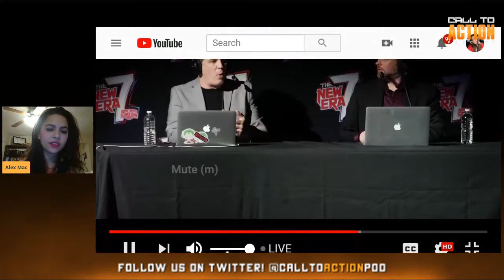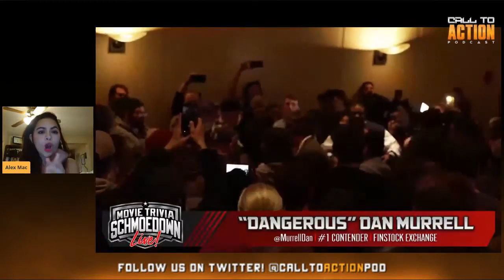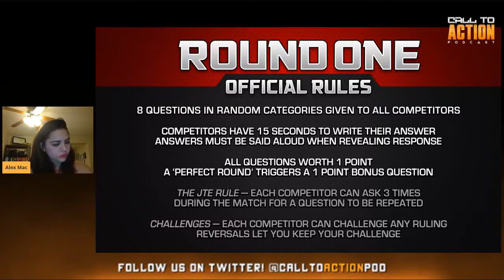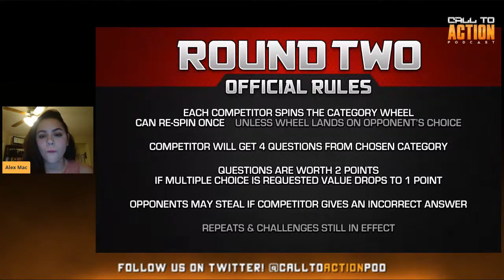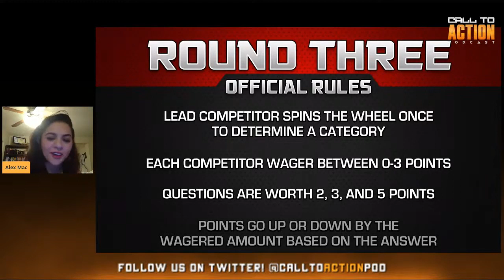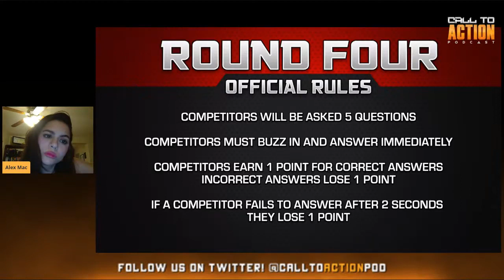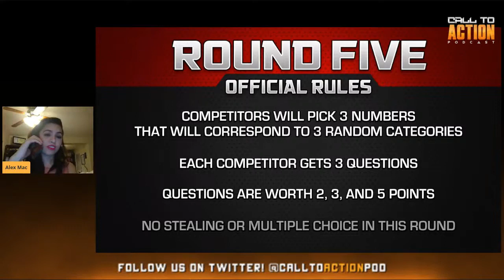Call to ReAction Season 7: The Finstock Exchange's Ben Bateman vs Dan Murrell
Alex Mac reacts to Schmoedown-Atlanta's Singles Belt match! With current singles belt holder Ben Bateman against The GOAT Dan Murrell.

Follow the C2A team on social media!

Check out Ben Bateman and Andrew Ghai on "Action Movie Anatomy" on Popcorn Talk and "The Action Guys" on Collider Factory